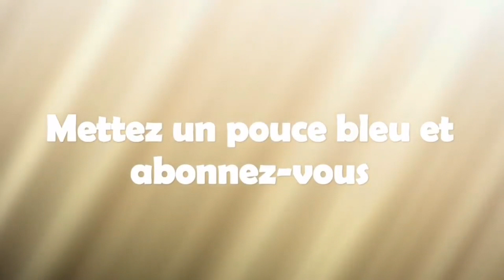Fêtes et émotions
Peut-on associer une émotion à une fête de l'Eternel?  Quelle est la place des émotions dans notre vie?